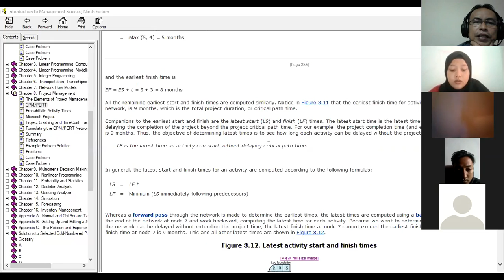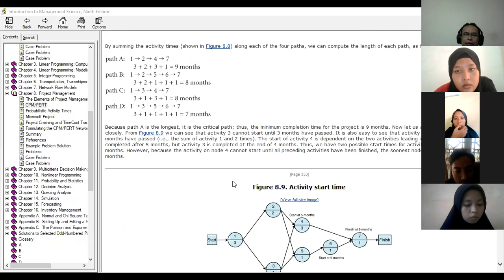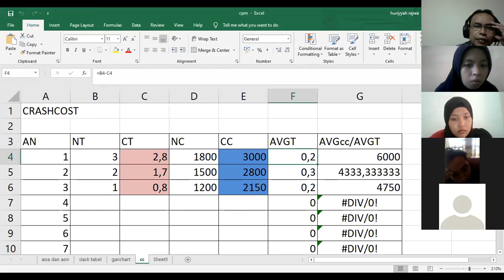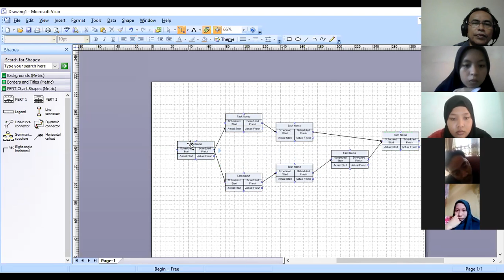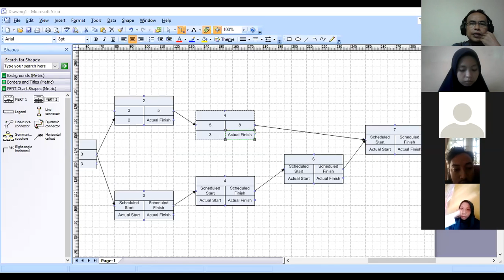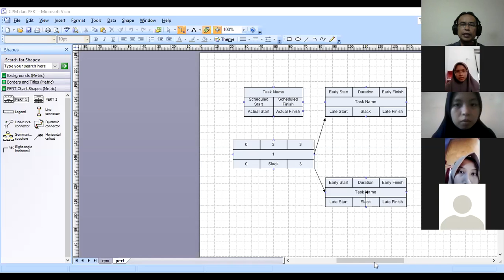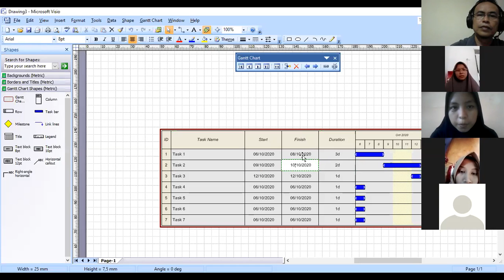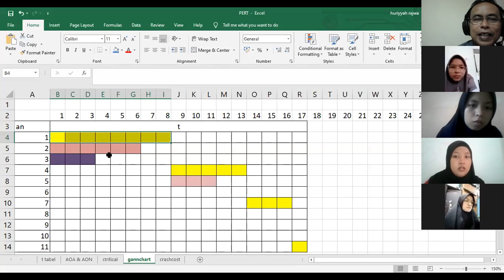Prak CPM dan PERT serta ganntchart